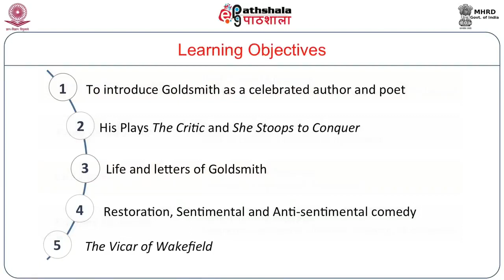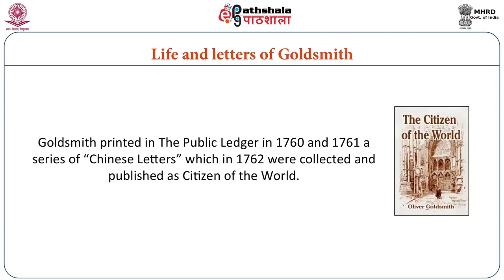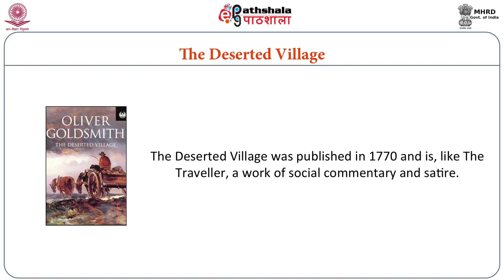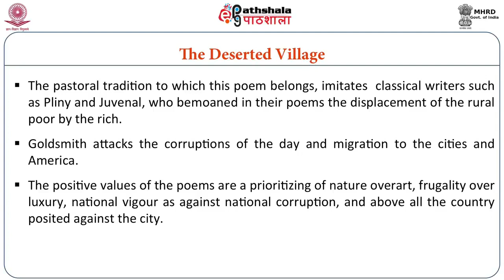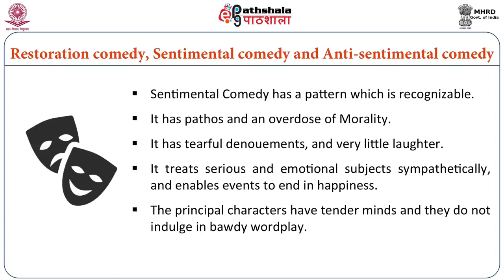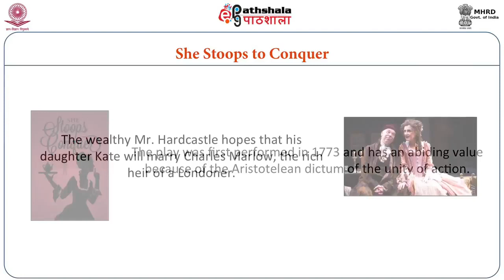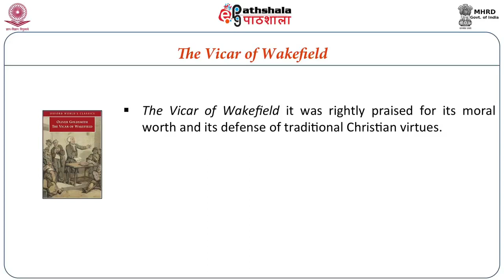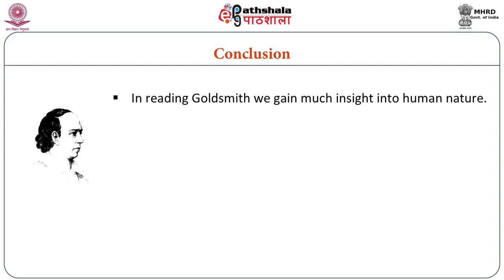Oliver Goldsmith ENG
Subject:-English
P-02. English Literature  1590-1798